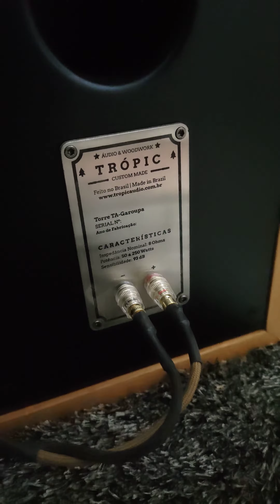4K - Big Things Going Down - Dan Patlansky - Torre Garoupa com Monoblocos Denon POA 7700 e DAC 851D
Torres TA-Garoupa In Muiracatiara
2x 8"
1x 5"
1x Ribbon

Set
Par de Monoblocos Denon POA 7700
Pré ADCOM Mosfet GFP 750 Balanced
DAC Cambridge 851D
Player Spotify Premium em Fire Stick TV 4K, conectado via Óptico ao DAC.
Música Big Things Going Down - Dan Patlansky